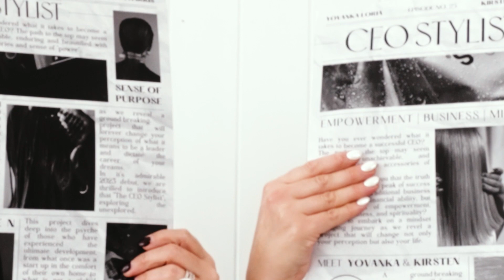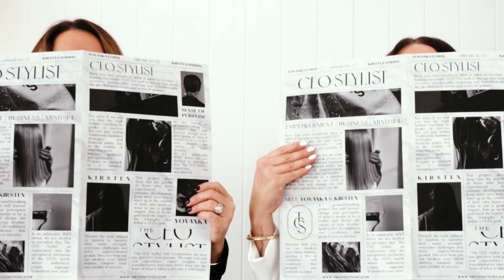Why Knowing Your Numbers Matters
Unlock financial empowerment and conquer your fear of numbers in your salon business!

Kirsten and Yovanka discuss key salon metrics, from Average Transaction Value to Strategic Pricing, revealing how understanding your finances can drive growth.

Explore the shift to high-ticket hair extensions and the path to profitability. Learn to set boundaries, value your craft, and redefine client relationships. Gain insights into the operational changes, strategic pricing, and transparent communication involved in running a successful salon business.

Whether you're a salon owner or stylist, take this actionable advice to transform your business. Join us for a game-changing episode and start implementing these strategies for a year full of growth.

Was this episode valuable? Connect with our community for more advice on establishing a rock solid Salon Business in 2024 ↓

Join us on Instagram - @theceostylistpodcast
Yovanka: @yovankaloria
Kirsten: @bdbgroup.aus

Looking to upskill your salon services? Take your services to the next level, and build a sustainable business foundation with Yovanka Loria Education. Explore the Multi Award-Winning Weft Extension Course

Struggling to convert visitors into returning clients? We get it, running a Salon Business is more than it's made out to be. Let Kirsten, owner of BDB Group support you in converting one-off clients into a high-paying, returning customer base through the power of Digital Marketing.
Connect with Kirsten: lnk.bio/bdbgroup.aus

Let's transform your salon business from the inside out!